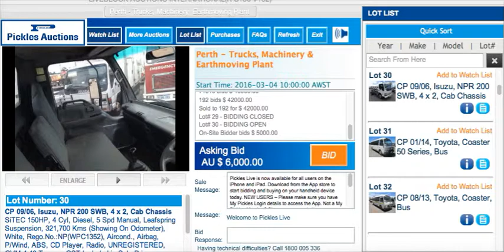CP 09/06, Isuzu, NPR 200 SWB, 4 x 2, Cab Chassis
SiTEC 150HP, 4 Cyl, Diesel, 5 Spd Manual, Leafspring Suspension, 321,700 Kms
(Showing On Odometer), White, Rego.No.:NP(WPC1352), Aircond., Airbag, P/Wind,
ABS, CD Player, Radio, UNREGISTERED, GVM:4.40 Tonnes GST Included in Sale
Price